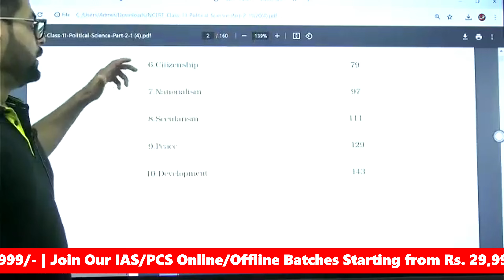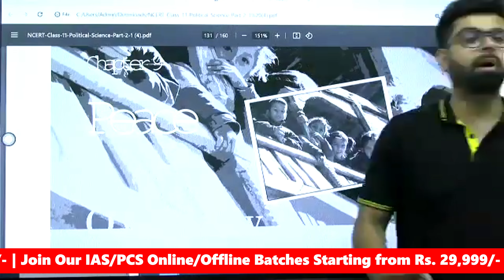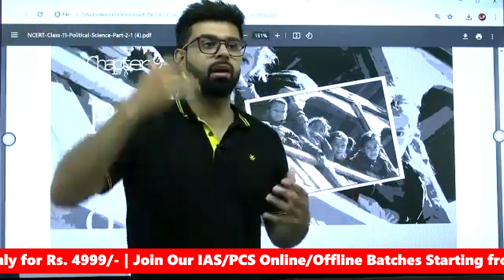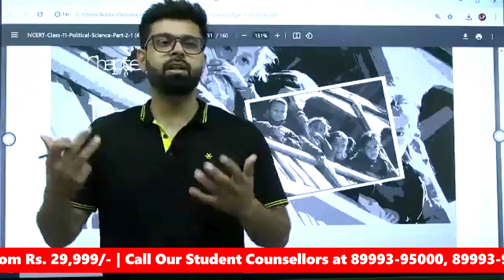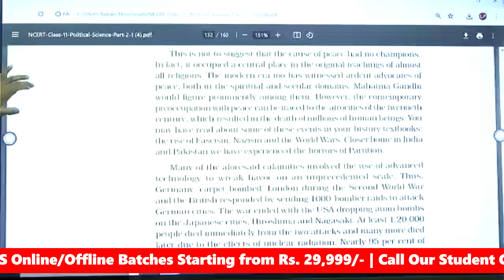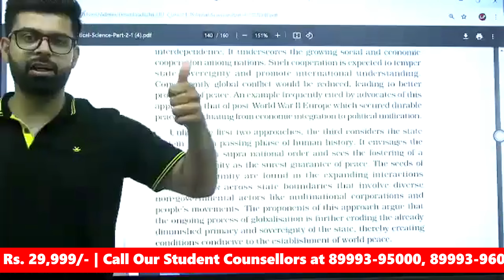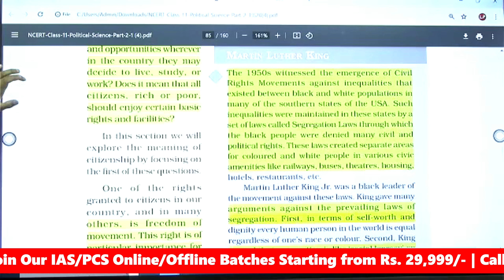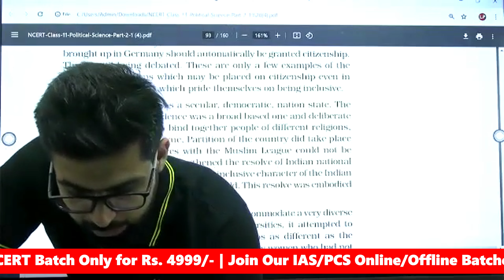Free NCERT Classes - Political Theory | Class-6 | Punjab PCS 2024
Free NCERT Classes - Political Theory for Punjab PCS 2024.
Join Our Complete NCERT Batch only for Rs. 4999/-
To know about our IAS/PCS Courses, call our student counsellors at 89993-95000, or 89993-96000.
To get LaunchPad IAS Punjab GK Book and Course, Kindly Click on this Link and Fill out the Form:
Stay updated🙇‍♂️ on Punjab Government Exam Notifications and Current Affairs🗞 with our free resources by following our other Social Media Channels🫡 Join us today for the latest updates ‼️

🚨LaunchPad Education Punjab🚨